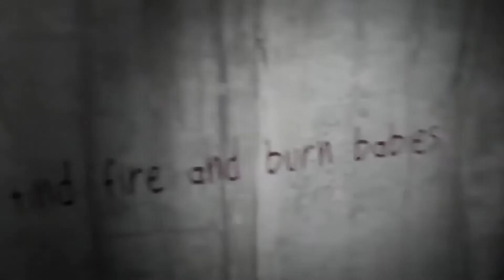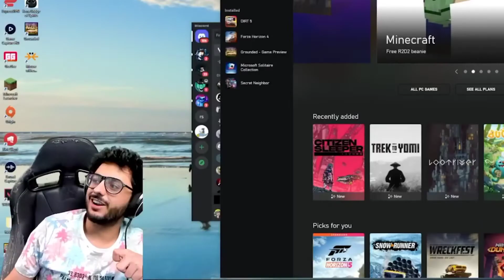carry minati playing Horror Game. 🎮